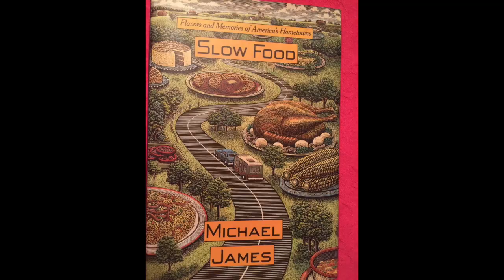Billy Cross, His Life & Work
My life &  My work